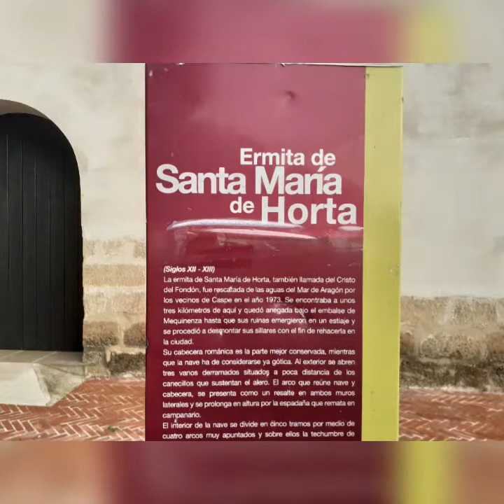[27#]Ermita Santa María de Horta la Torre Salamanca y sus alrededores además de buenas vistas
Un lugar magnífico para pasarlo con la familia o solos como queramos buenas vistas